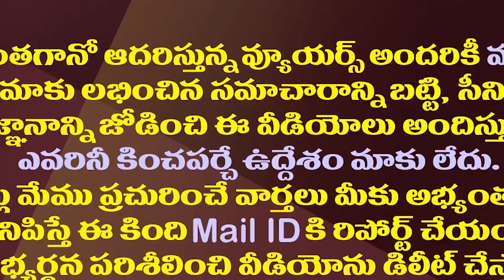టీడీపీ-బీజేపీ సీట్ల ప్రకటనతో వైసీపీలో ఊహించని జోష్| YSRCP Victory Confidence With TDP Janasena Seats